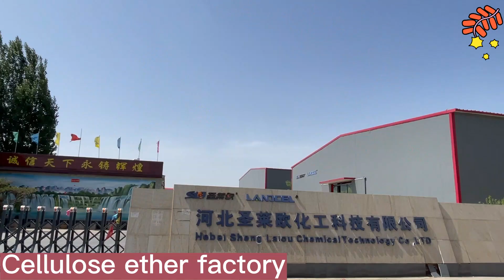Cellulose ether factory-Happy new year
cellulose ether factory | HPMC, RDP, HEMC, EHEC, CMC | HPMC products online | use of hydroxypropyl methylcellulose